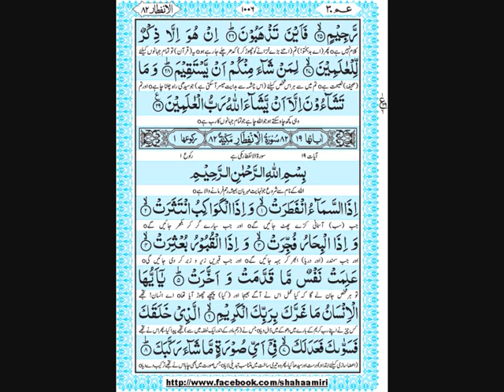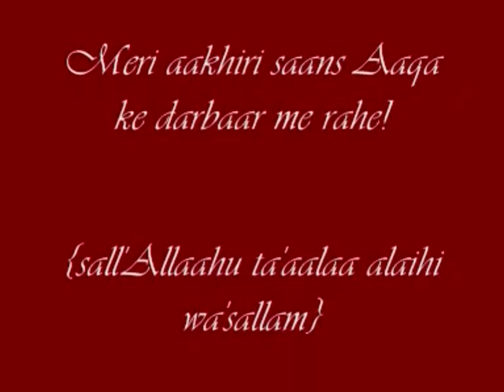081 Surah at-Takwir {Makki} 1 Section, 29 Verses - Kanzul Iman {Urdu translation}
081 Surah at-Takwir {The Covering Up}

This 'makki' surah has 29 ayaat.